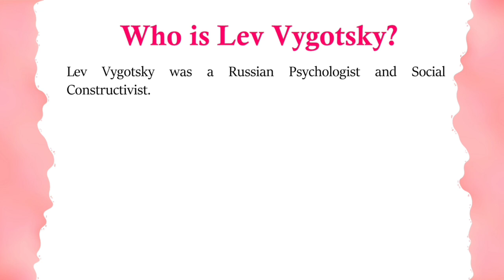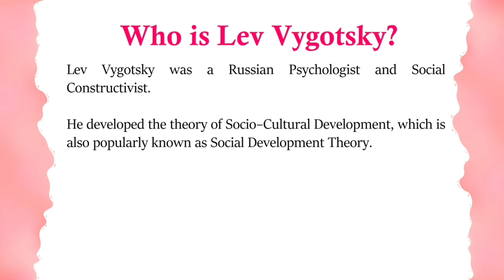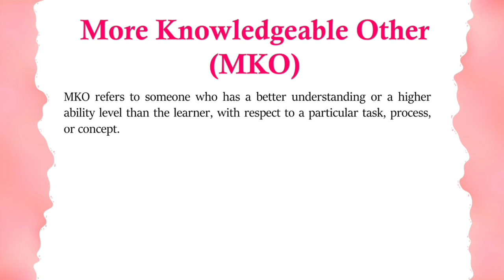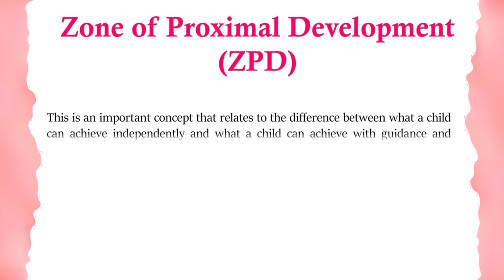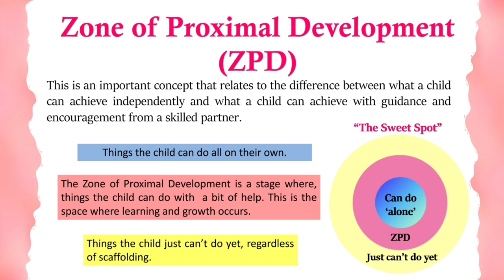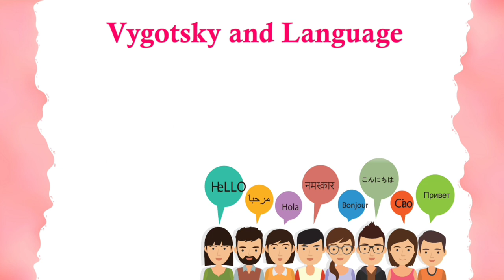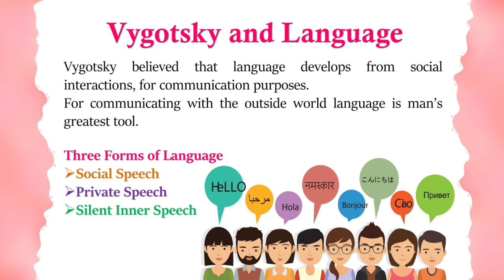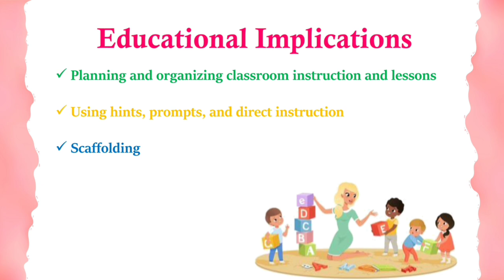Social Development Theory | Lev Vygotsky | Learning & Teaching| Amiya Alvira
Hello Everyone!
Today we are going to discuss about Lev Vygotsky's Social Development Theory. In the social development theory, Lev Vygotsky primarily explains that socialization affects the learning process in an individual. It tries to explain consciousness or awareness as the result of socialization.The major theme of Vygotsky's theoretical framework is that social interaction plays a fundamental role in the development of cognition.